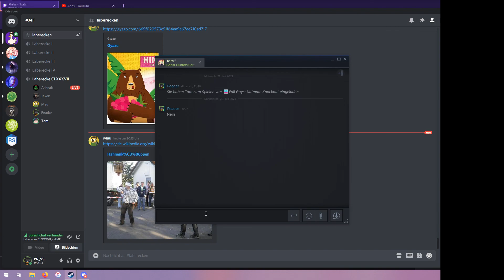Highlights #127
✅ Im Video dabei:

Marius
Tom
Timo
Maurice
Jesse
Mau

🎮 Spiele:
0:00 Fall Guys
1:17 Valorant
2:07 Apex Legends
4:16 Minecraft
5:18 Overwatch
5:30 Outro